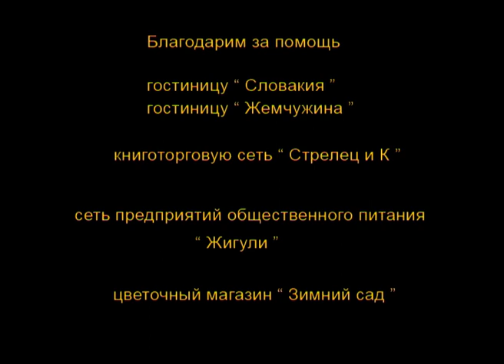Телеигра "Маркиза" Евгений Князев 2013 год.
Гость программы Евгений Князев.                                                                                                                                                                                                                                        Автор и ведущий Александр Динес. Музыканты: джазовый коллектив Сергея Бельгисова и 5-летняя саксофонистка Соня Тюрина (дебют)                                                                                                                         Режиссёр Наталия Давыдова                                                                                                                                     Запись 2013 год.
Дорогие друзья! Скоро "Маркизе" исполняется 30 лет!
По мотивам нашей передачи мы издали три книги «Маркиза». На отличной бумаге с цветными  фотографиями.  Вы можете бесплатно скачать их по нижеприведённым ссылкам.
Но если вы хотите получить  бумажный экземпляр с персональной дарственной надписью создателей «Маркизы», вы можете приобрести их, написав нам  на почту
В каждую книгу будет вложен «сюрприз» для вас: фотография одного из гостей с автографом, флайер «Маркизы» или что-нибудь ещё.
Деньги, вырученные от продажи,  мы потратим на новые передачи, юбилейный выпуск "Маркизы" а может быть и на издание четвёртой книги.
В теме письма укажите «Книга»
ССЫЛКИ
Книга первая

Канал в телеграмм. Здесь будут появляться наши новости, новые и старые передачи со свежими комментариями